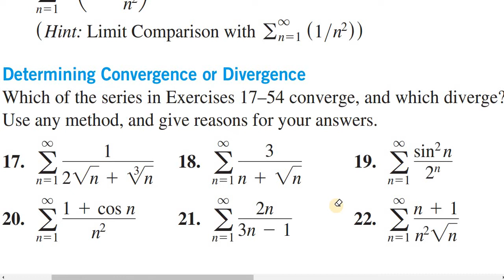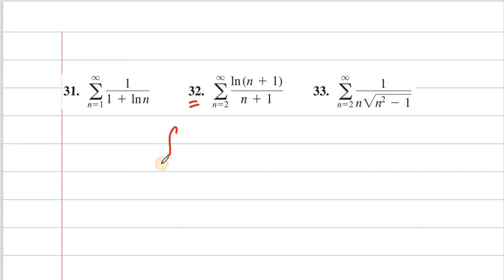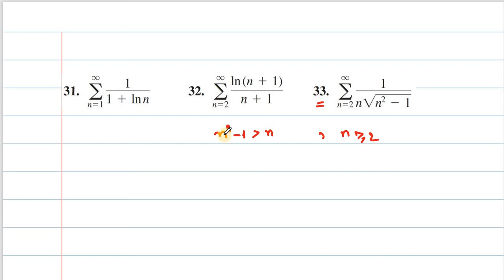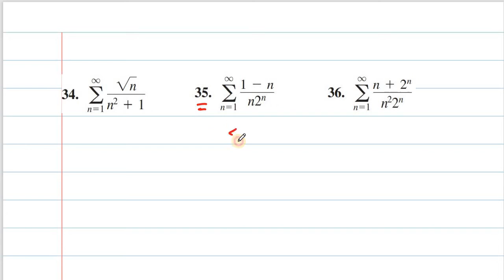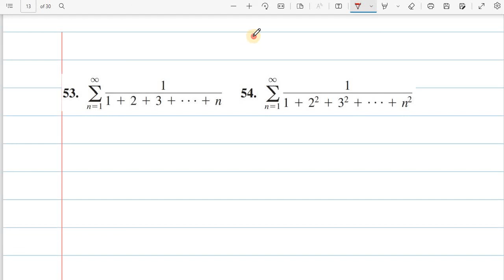Convergence and divergence of series || Thomas Calculus exercise 10.4 question no 17-54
nth term test, integral test, limit comparison test, basic comparison test, p series test, telescoping test